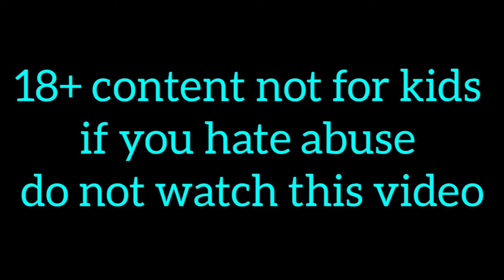NOBITA VS DORAEMON | PART 1 doraemon nobita Doraemon in Hindi | DUB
Nobita
nobita song
nobita cartoon
nobita shizuka
nobita and doremon
doremon and nobita
nobita movie
nobita shizuka status
nobita drawing
tech nobita
nobita shizuka love song status
nobita ka gana
nobita doremon movie
doremon aur nobita
nobita gaming
doremon nobita movie
nobita song
sanskari nobita
nobita shizuka song
nobita status
nobita nobi
cartoon nobita
nobita real story
nobita and shizuka status
cartoon doremon nobita new episodes
nobita game
nobita aur doremon
nobita from japan
nobita excuses
doremon new ep in hindi
doremon
doremon new movie hindi
doremon new ep in hindi 2021
doremon new ep in hindi full episode
doremon new ep in hindi 202
doremon new ep in hindi with out zoom effect 2022
doremon movie
doremon song
doremon cartoon in hindi
doremon ep in hindi
doremon new movie in hindi 2022
doremon new ep in telugu 2022
doremon new song
doremon new ep in hindi no zoom effect
doremon new ep in tamil 2022
doremon new movie
doremon new episode
doremon new ep
doremon new
doremon song
doremon hindi
doremon new in hindi movie
doremon movie in hindi
doremon new ep in hindi full movie hd
doremon movies
doremon in telugu
doremon movie 4 in hindi